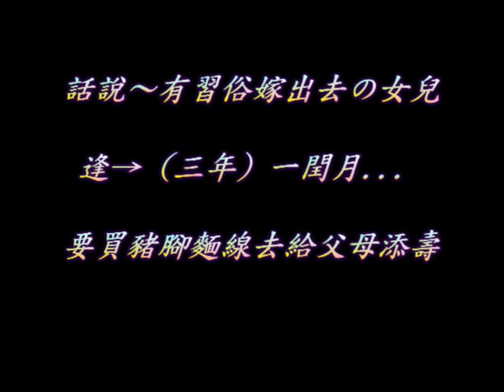別出心裁の素喜閏月添壽禮(20230325.)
古習俗...出嫁の女兒.
逢閏月(三年一閏)要買豬腳麵線給父母添壽
然～今年112年是我收到最特別の添壽禮(驚喜)
感恩! 貼心の浪漫雙魚女兒別出心裁添壽禮(3Q)
收到這麼古錐の豬腳麵線造型饅頭還真捨不得吃呢
人們總說...還是生女兒好...女兒貼心. 繫金ㄟ